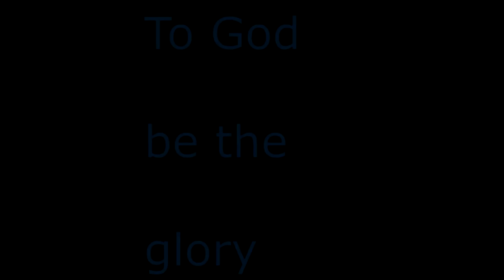DENNIS WANJALA KENYAN PREMIER LEAGUE 2022 SEASON